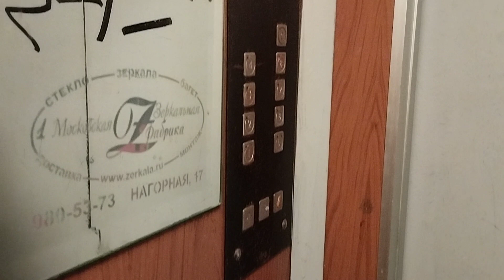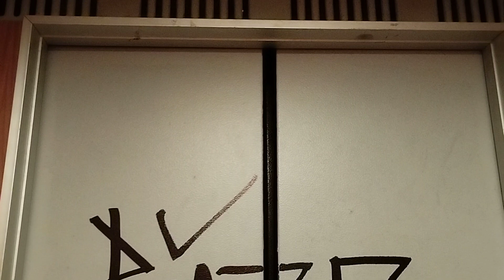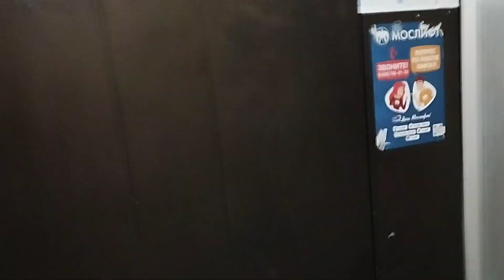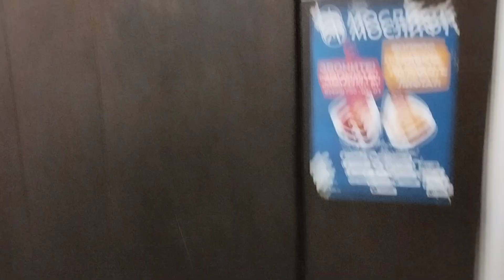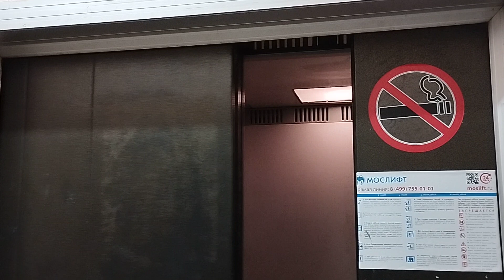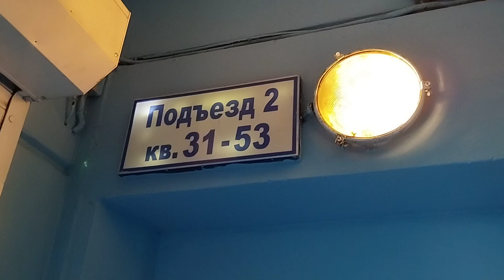ЛИФТЫ КМЗ 90-Х-00-Х ГГ (СКОБЕЛЕВСКАЯ 1К8)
Подъезд 2. Консьерж/охрана: нет. Снято на Redmi Note 11